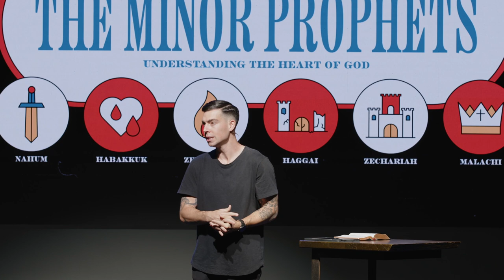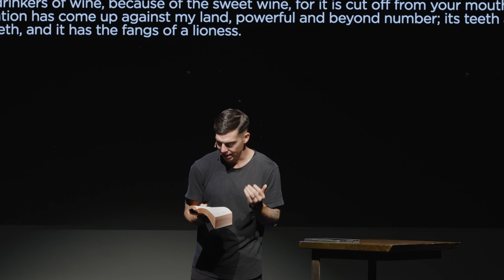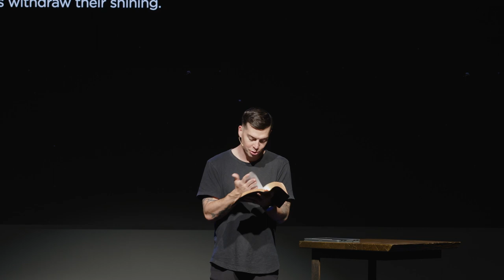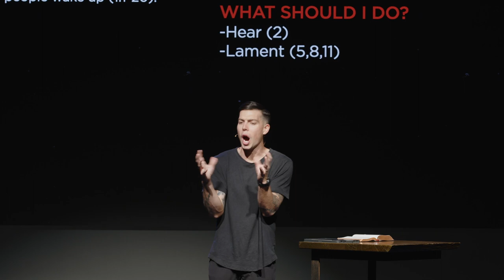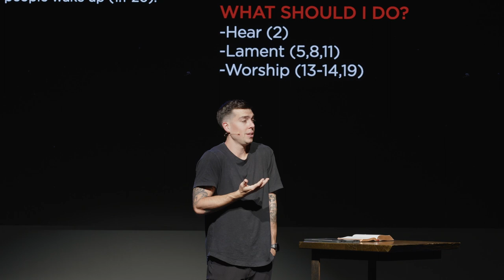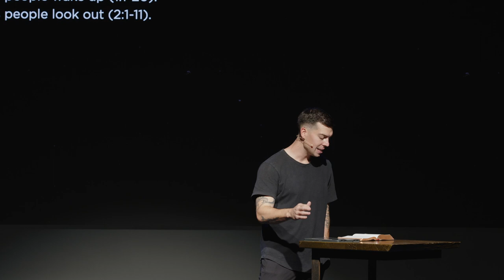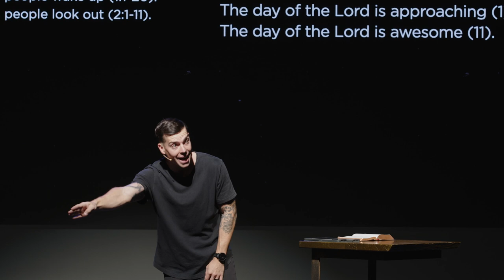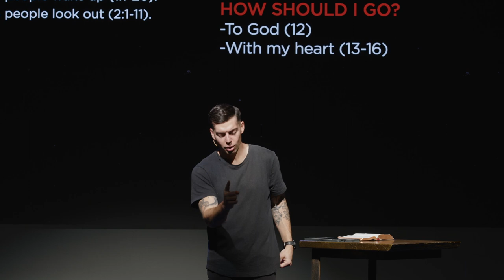A Time for Turning | Joel 1:1-2:17 | Nick Ely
Disaster drives God’s people to a decisive spiritual response.